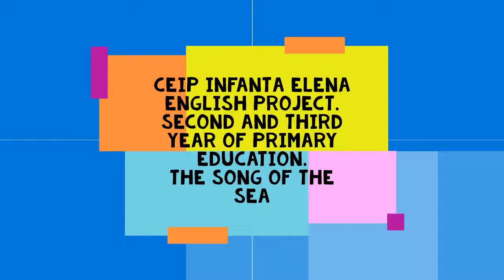CEIP Infanta Elena. Song of the sea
From the movie Song of the Sea. Term English project by the students of CEIP Infanta Elena, Rincón de Villanueva. Murcia. Spain.